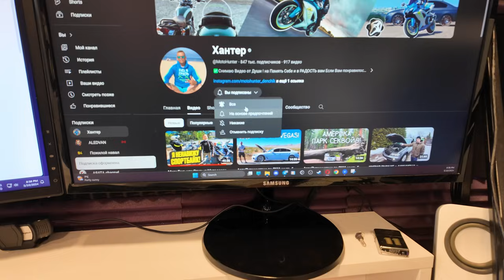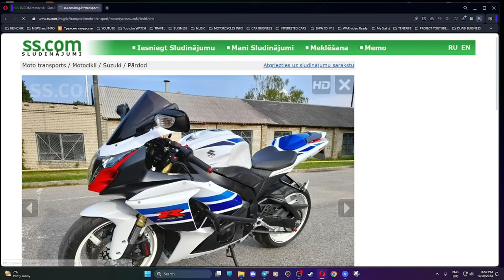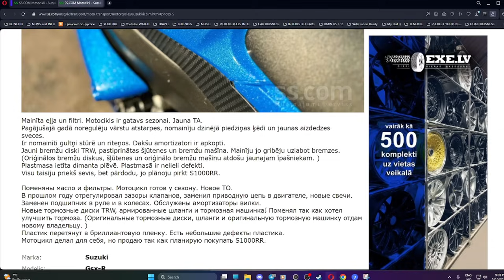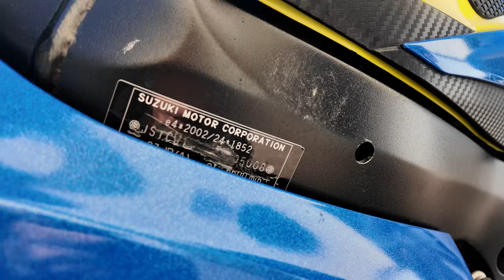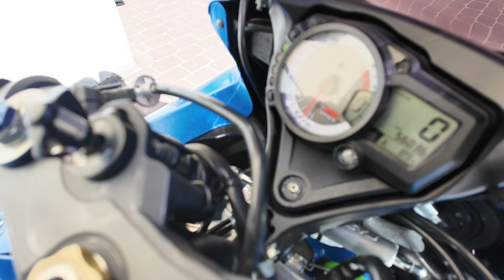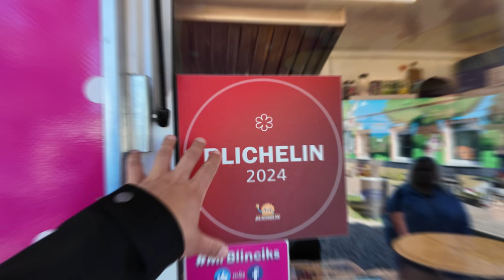КУПИЛИ НОВИЧКУ СПОРТБАЙК SUZUKI GSXR ЕГО ПЕРВЫЕ ЭМОЦИИ!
По поводу Рекламы пишите сюда!